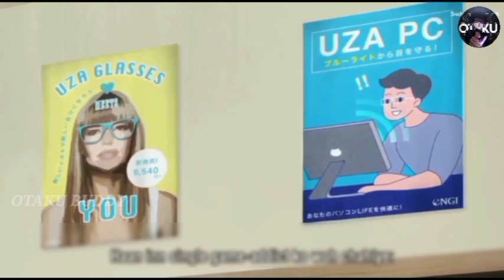Uzaki-chan Wants to Hang Out Episode 3 Explain In Hindi @OTAKU CYBORG